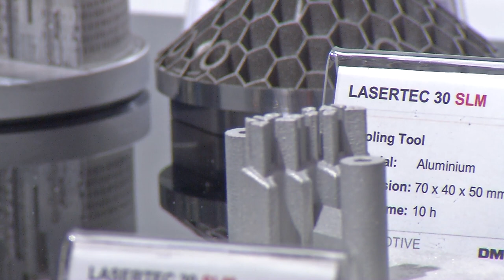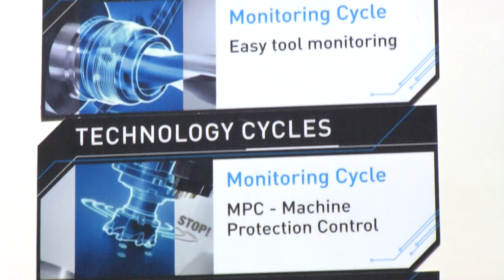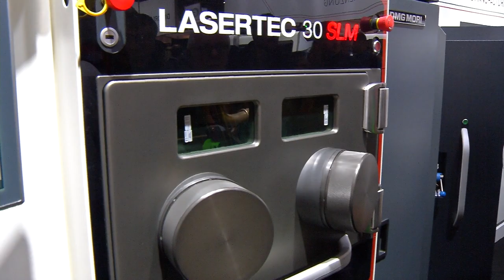DMG Mori about manufacturing engineering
Automation solutions are gaining in importance in efficient manufacturing. DMG Mori is specialized in this theme. Markus Piber, Managing Director, Deckel MAHO Pfronten GmbH, explains one of the exhibition highlights, “NTX 3000“, a two cutting-edge technology for turning centers and machining centers.